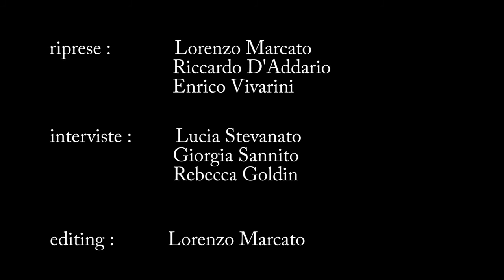Let's Bite Dog Lymphoma - Il parere del Prof. Luca Aresu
Luca Aresu, docente di Anatomia Patologica Veterinaria presso il dipartimento Agripolis di Legnaro ci parla del Linfoma del cane: cos’è, cosa comporta, quali sono i sintomi.
Sostieni anche tu: Let's Bite Dog Lymphoma!